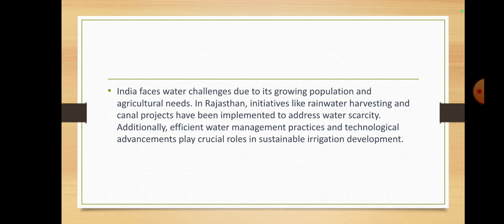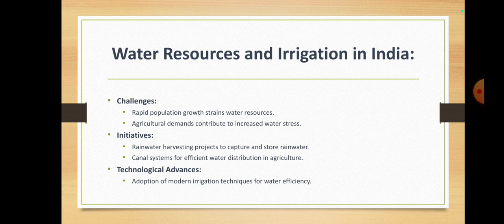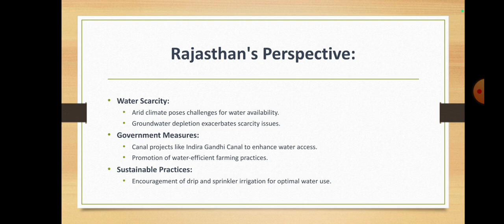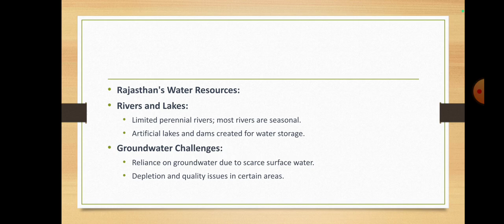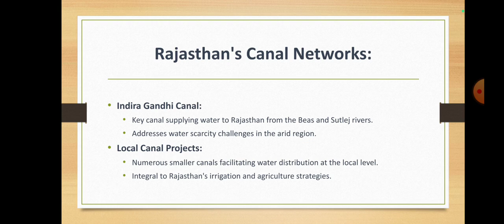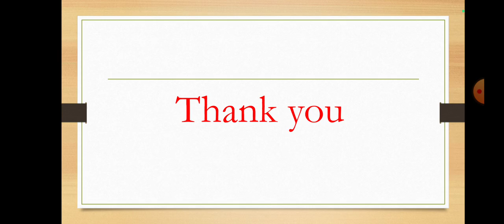Water resources and irrigation development in India and Rajasthan | Hindi Explanation |AGRON